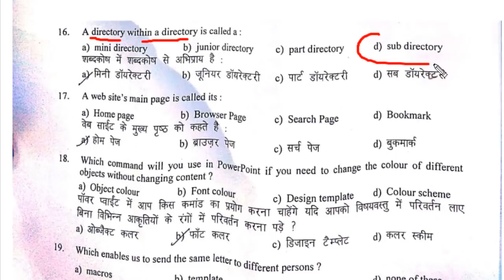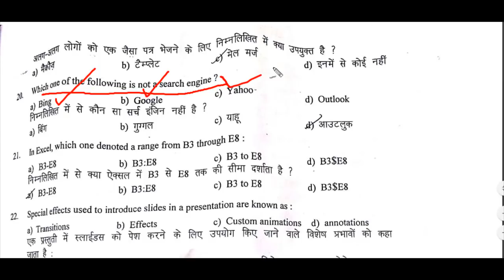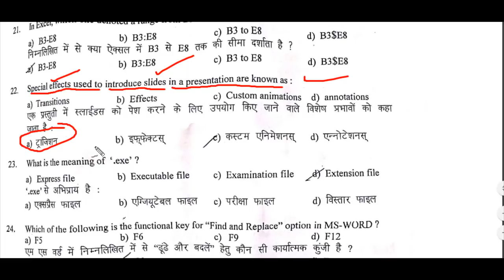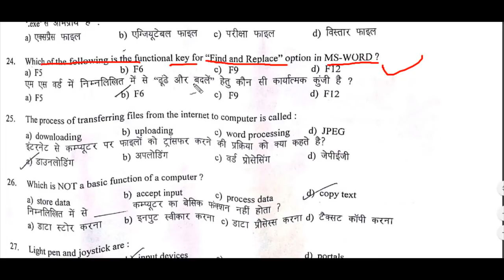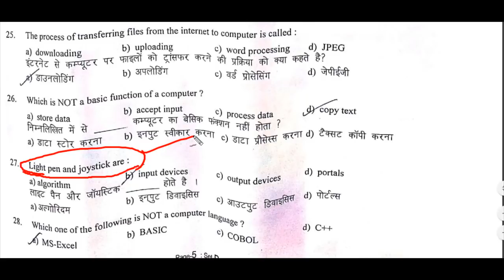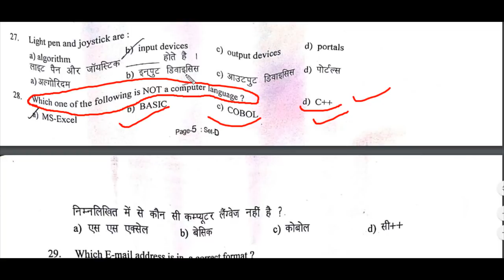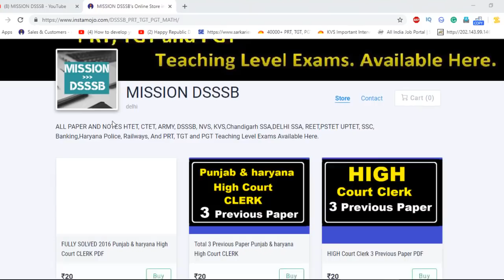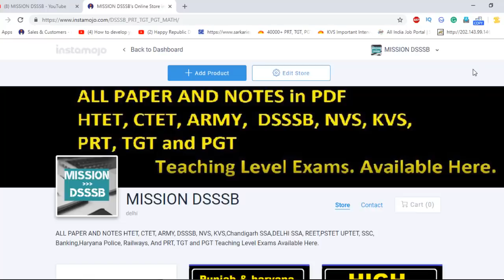🔥SSA Chandigarh Paper solution Answer key 2019 ICT Answer key 27/1/2019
🔥MOCK TEST For SSA Samagra Shiksha चंडीगढ़ with previous year paper PDF PART 5:

🔥चंडीगढ़ JBT Samagra Shiksha वाले जरूर देखें With Previous year paper last date 10 Jan PART 2:

Topic cover:
SSA JBT syllabus, SSA chandigarh syllabus,
chandigarh JBT syllabus, chandigarh JBT teacher syllabus,
chandigarh teacher,
SSA JBT syllabus 2018,

Chandigarh jbt previous year paper solution,
chandigarh jbt recruitment 2018
Solved question paper of chandigarh jbt exam,
SSA Chandigarh JBT Previous Papers,
SSA Chandigarh Teacher Previous Papers,
 PRT JBT Old Papers, Chandigarh jbt paper solution,
New update prt chandigarh 2018,
hd jbt 2018, Jbt chandigarh vacancy 2018,
Recruitment jbt chandigarh 2018,
 Junior basic teacher vacancy 2018 chandigarh
chandigarh jbt Samagra Shiksha 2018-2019 deeply explained with
 jbt teacher vacancy in chandigarh 2018,
qualify jbt vacancy in chandigarh 2018,
clear chandigarh prt teacher recruitment 2018,
j.b.t. teacher vacancy in chandigarh chd jbt teacher recruitment,
recruitment of jbt teachers in chandigarh,
t recruitment 2018 chd,
SSA Chandigarh JBT Teacher Jobs 2018,
 Samagra Shiksha Abhiyan Chandigarh Vacancy 2018,
how to qualify jbtexam, qualify prtexam,
cational and techno tips
haryana jbt bharti 2018, how to apply for jbt recruitment 2018, chandigarh jbt recruitment 2018, punjab jbt recruitment 2018, delhi
How many numbers will increase In CTET 2018
JBT Teacher Vacancies in Chandigarh 2018, SSA Chandigarh JBT Teacher Recruitment 2018 – 418, Samagra Shiksha Jobs 2018: 418, SSA Chandigarh Teacher Recruitment 2018, CHANDIGARH PRT VACANCY 2018, CHANDIGARH PRT VACANCY, JBT CHD, JBT VACANCY CHANDIAGARH, TEACHER CHANDIGARH VACANCYU 2018